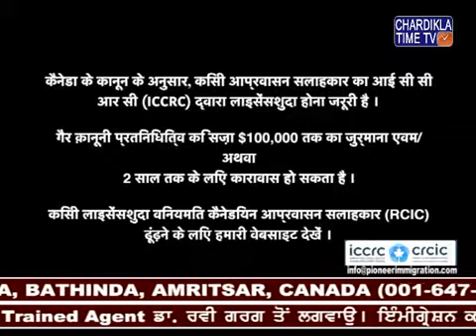Des Pardes With Pioneer Immigration 07 June 2017 YouTube 360p